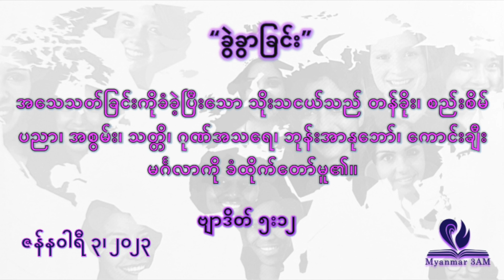ဇန်နဝါရီ ၃ - ခွဲခွာခြင်း - နံနက်ယံဝတ်